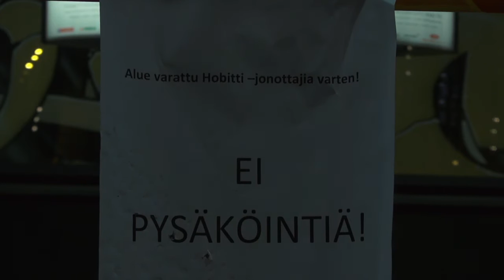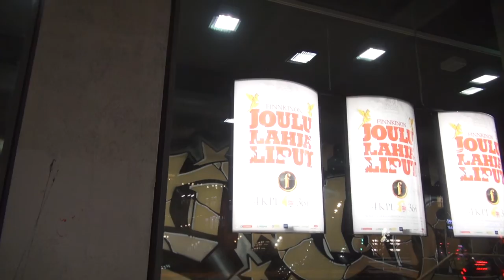Hobitti - Odottamaton matka -elokuvan lippujen jonotusyö 22.11.2012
Hobitti elokuvan jonotusyö Tennispalatsilla 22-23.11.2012